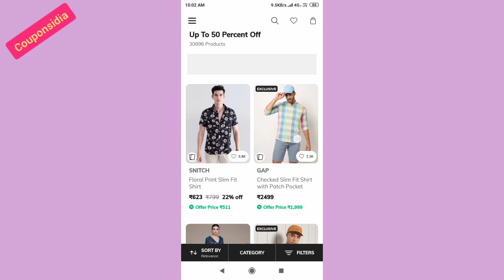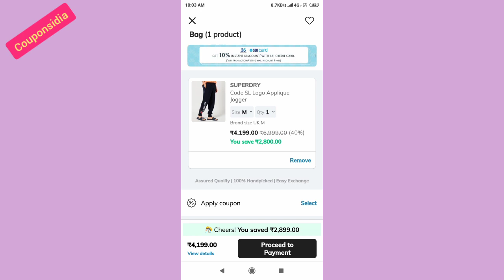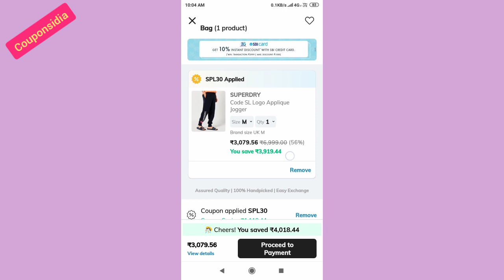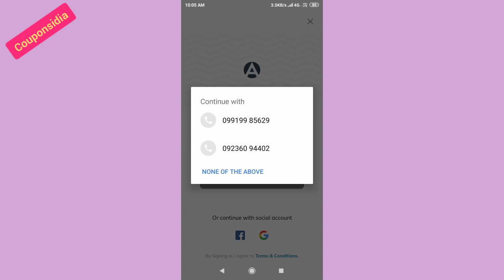ajio summer coupon code | ajio 500 off 1250 coupon || ajio haul